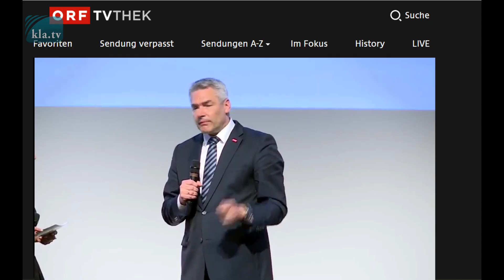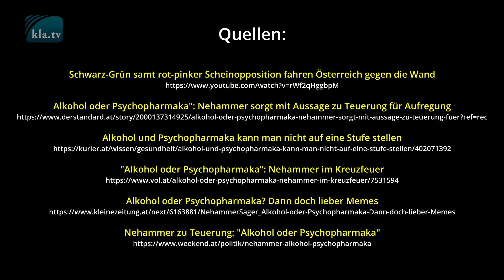AUFREGUNG um „NEHAMMER-SAGER“ nur ABLENKUNGSTAKTIK?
Der verbale Fauxpas des österr. Bundeskanzlers wurde medial weidlich ausgeschlachtet, das Volk damit auf Nebengleise geführt und abgelenkt. Wo aber bleibt die Berichterstattung über die wirklich relevanten Dinge?